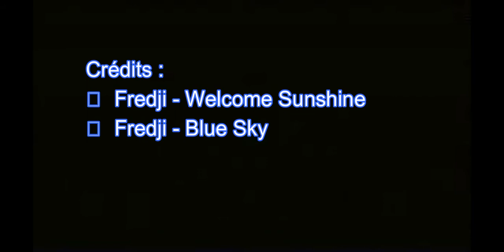Village HDV12 Classique - Perf minhog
Attaque minhog sur un HDV 12, un village classique à savoir perf. Capturé avec VRecorder Hésitez pas à poser des questions s'il y a des parties floues. Tchussas